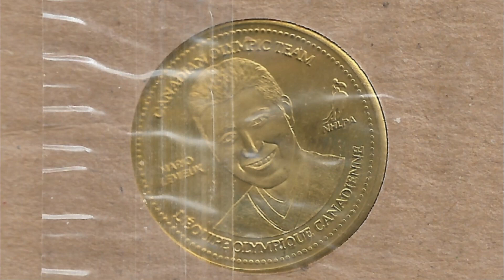2002 Coca Cola Coke Olympic Team Canada Hockey Coin Mario Lemieux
2002 Coca Cola Coke Olympic Team Canada Hockey Coin Mario Lemieux

👋 📷 Photographer 🎥 Videographer ▶️YouTuber 🎥 Filming with the Canon VIXIA HFR800 HD & LG6 Phone